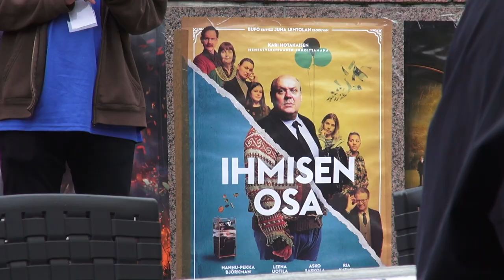Filminurkka osa 319 Rauma Blue Sea Film Festival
Filminurkka pääsi vierailemaan Rauma Blue Sea Film Festivaalilla. Sain haastatella Hannu-Pekka Björkmania, joka edusti elokuvaa Ihmisen osa. Markku Pölönen antoi myös haastattelun ja hän edusti elokuvaa Oma maa. Katso millainen tunnelma oli näillä sinisen meren elokuva festivaaleilla.